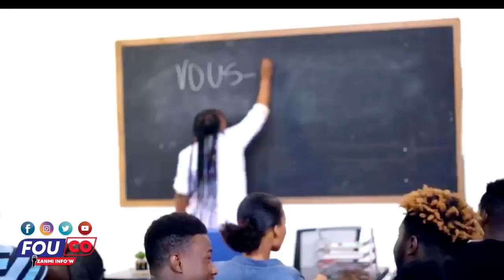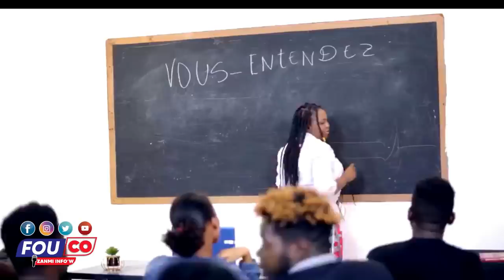Pèp la fè gòl ankò Di dyab Bonjou lap manje’w pa di’l Bonjou lap Manje’w / FOUCO